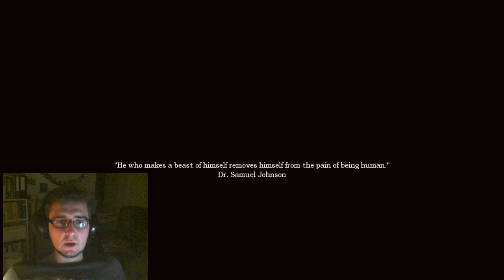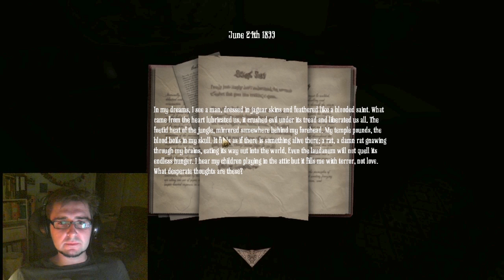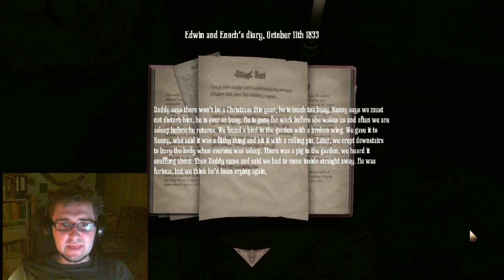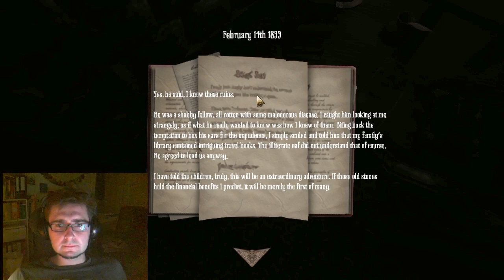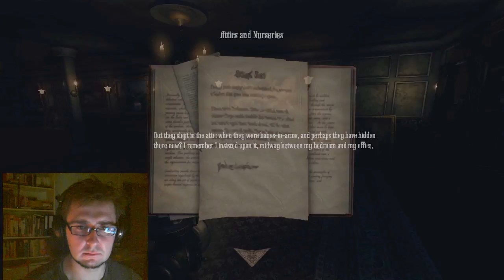Let's Play Amnesia: A Machine for Pigs - #1 - The Mancave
Krystian from Teamworkcast playing Amnesia: A Machine for Pigs. Please note that this is the Beta version of the game. It may not be indicative of the final product.